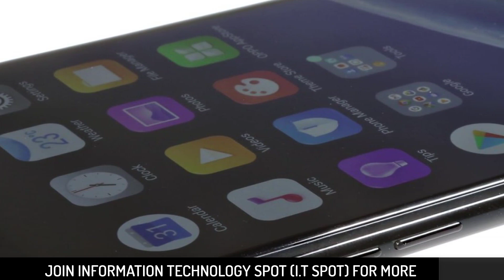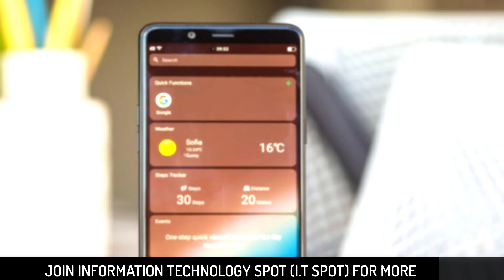oppo Launch The New Smart Phone RealMe1 😍📱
The dual-SIM Realme 1 runs ColorOS 5.0 based on Android 8.1 Oreo, complete with an India-specific theme. It sports a 6-inch full-HD+ (1080x2160 pixels) display with an 84.75 percent screen-to-body ratio. It is powered by an octa-core MediaTek Helio P60 SoC that's clocked up to 2GHz, coupled with 3GB, 4GB, or 6GB of RAM depending on the variant, as well as a dual-core AI-specific chip. It comes with 4G VoLTE support.

The Realme 1 bears a 13-megapixel rear camera with LED flash, and a 8-megapixel front camera. The company is touting use of the Oppo's AI Beauty 2.0 feature that apart from beautification also offers 296-point facial recognition. The smartphone also has a Face Unlock feature (said to unlock the smartphone in 0.1 seconds), but it doesn't have a fingerprint sensor. The smartphone features AR stickers for both the front and rear cameras.
As for storage, the Realme 1 comes with 32GB, 64GB, and 128GB of inbuilt storage, depending on the variant, each of which is expandable via microSD card featuring its own dedicated card slot. It is powered by a 3410mAh battery. Built out of a fibre-glass body, the smartphone measures 156x75.3x7.8mm and weighs 158 grams. The company is also touting an AI Board assistant on board.

THE I.T SPOT

THE I.T SPOT

About Us
I.T SPOT is a YouTube Channel, where you will find,Information Technology, Technical    technological,Computer & Softwear Tips,Smart phone flashing & Complete Computer Courses videos in Hindi, New Video is Posted Every Week :)

Must Waatch: "How To Hard Reset Amazon Fire Phone"